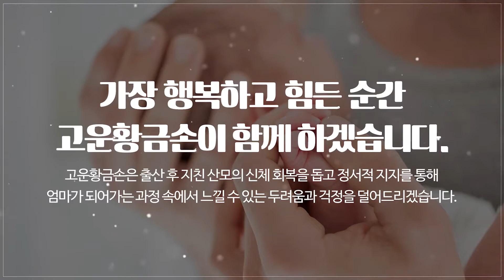화성산후도우미 고운황금손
동탄산후도우미,화성산후도우미 고운황금손